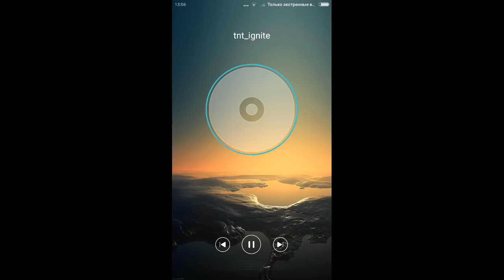Черепашки ниндзя Легенды #217 ИСПЫТАНИЯ ГОРОДСКАЯ ВОЙНА ТЕНИ НА СОЛНЦЕ TMNT Legends UPDATE X